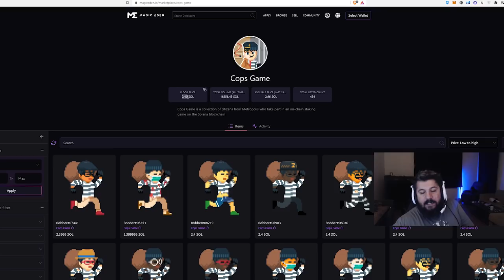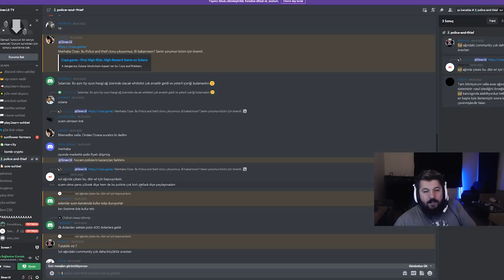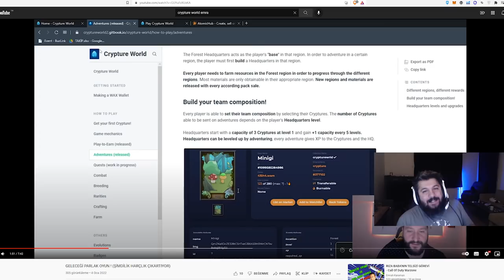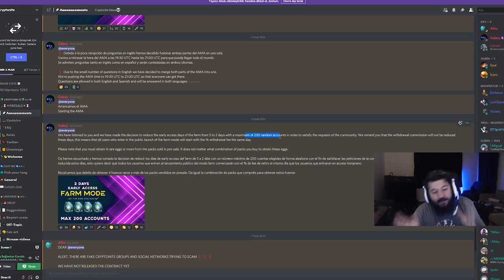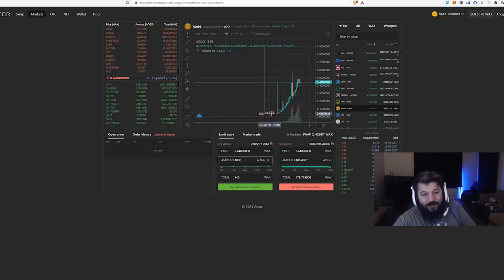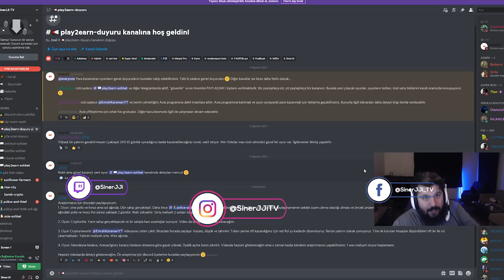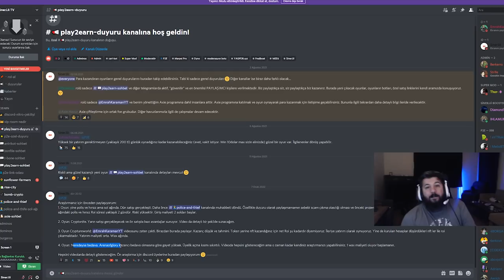Bu Hafta Takip Edeceğim 4 Proje - TAKİP - Oyundan Para Kazan - P2E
1. Cops.Game ÇOK RİSKLİ. Oyun Sol ağında. Avax ağındakinin birebir kopyası. Oyun ile ilgili mantığı incelemek için önceki videoma bakabilirsiniz

2. Cryptureworld İleriye yatırım olarak oynadığım ama gelecekte ne olacağını bilmediğimden yine RİSKLİ bir oyun.

3. Cryptonite. Daha öncesinde incelediğim oyunun satışını hatırlatmak istedim :)

4. Bedava (cüzdan için düşük miktar yatırım gerekli) oynayabileceğiniz yeni wax oyunu.

1. Katıl butonu ile aramıza katılarak da destek olabilirsin.

BNB/BSC: 0xdDCbdc24D1D1ddb22EA50a0EB6B0Af55f73117B9
ETH/ERC20: 0xdDCbdc24D1D1ddb22EA50a0EB6B0Af55f73117B9
WAX: 3.hqy.wam

2. Eğer videomu da beğendiyseniz veya verdiğim bilgiler bir şekilde işinize yaradıysa videomu beğenerek kanalımın büyümesine yardımcı olabilirsin ve hemen hemen her gün ürettiğim içeriklerin devam etmesini için abone olarak bildirimleri açabilirsiniz.